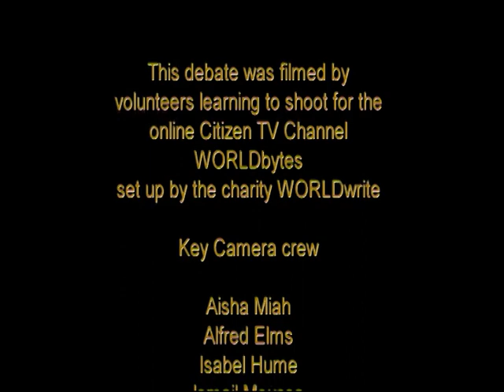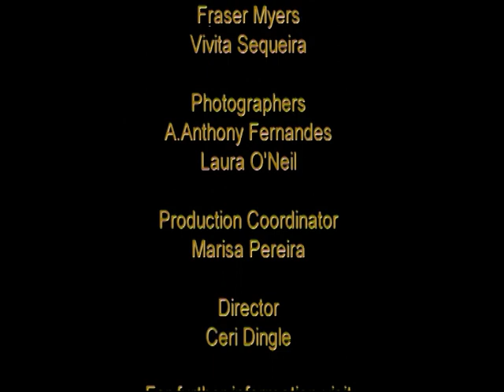The NHS: still worth defending?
The speakers: Dr Frankie Anderson registrar in neuro-rehabilitation, co-founder, Sheffield Salon; Dr Michael Fitzpatrick retired GP; author, The Tyranny of Health: doctors and the regulation of lifestyle and Defeating Austism: a damaging delusion; Dr Clare Gerada
GP, past chair, Royal College of General Practitioners and Dr Kristian Niemietz
senior research fellow, Institute of Economic Affairs, author, A Patient Approach: putting the consumer at the heart of UK healthcare. The chair is Sandy Starr communications officer, Progress Educational Trust; webmaster, BioNews.

Tickets for the next Battle of Ideas are on sale now